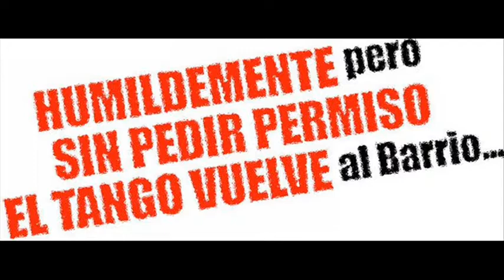"TIBIEZA" HERNAN "CUCUZA" CASTIELLO, ARIEL ARGAÑARAZ Y MAXIMILIANO "MOSCATO" LUNA EN ETVaB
Cantor: HERNAN "CUCUZA" CASTIELLO
Guitarra: MAXIMILIANO "MOSCATO" LUNA Y ARIEL ARGAÑARAZ
"TIBIEZA"
Lugar: BAR EL FARO
"EL TANGO VUELVE AL BARRIO"
20/mayo/2011